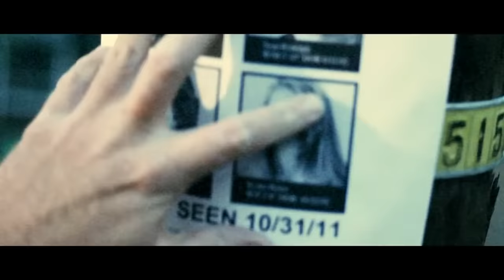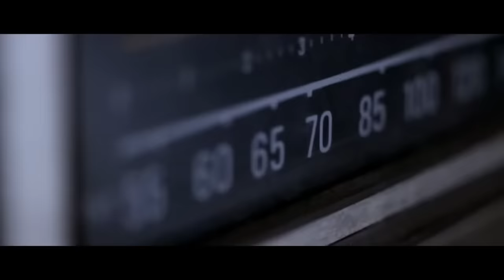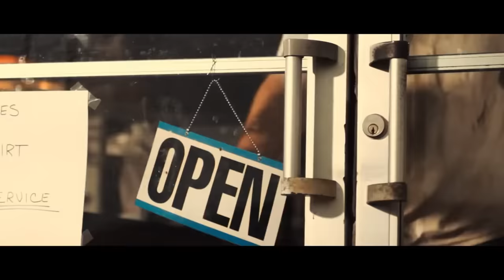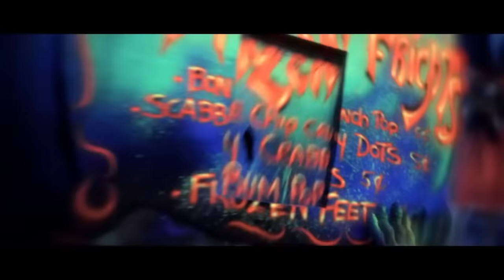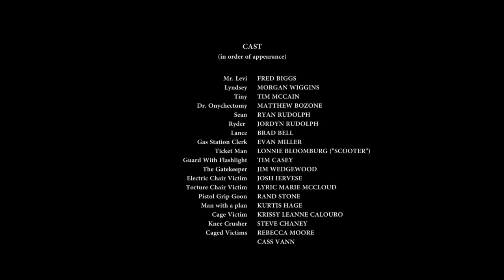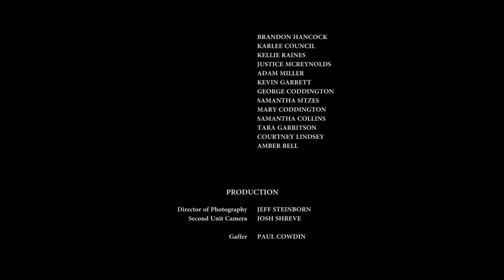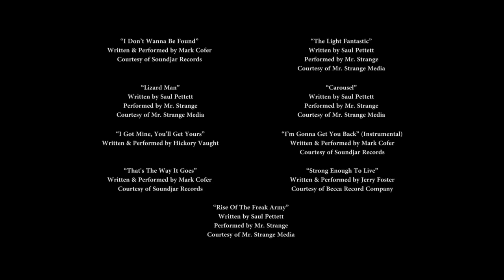Horror Film | TALON FALLS - FULL MOVIE | Terrifying Screampark Slasher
Where the torture is real and you're the main attraction...Teens visiting a Halloween Horror Theme Park featuring gruesome exhibits soon discover that the hyperrealistic staged scares they are witnessing are very real and being performed on innocent victims by a clan of murderous lunatics that inhabit the park.

Director: Joshua Shreve
Starring: Brad Bell, Fred Biggs, Matthew Bozone, Tim McCain